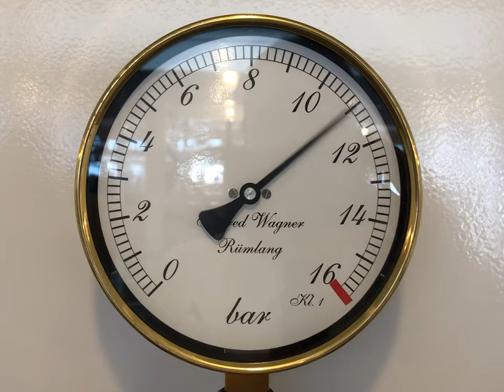CAPITANO FLAVIO. Sparkles of joy & beautiful jazz music. Harmony & Light 🤍💫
Inspired by my beautiful dog Flavio, a joyful and an amazing friend and ever beautiful paddle steamers of CGN on Lake Geneva, Switzerland.  "It's your road, and yours alone. Others may walk with you, but no one can walk it for you." - Rumi.

On board of the Paddle steamboats of CGN’s Belle Epoque fleet.